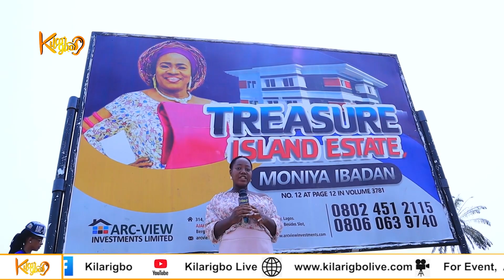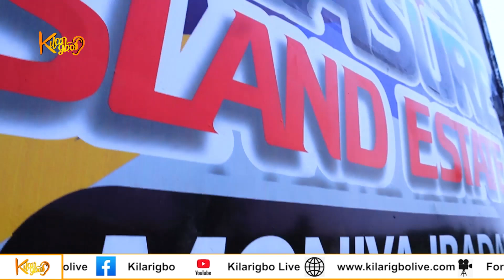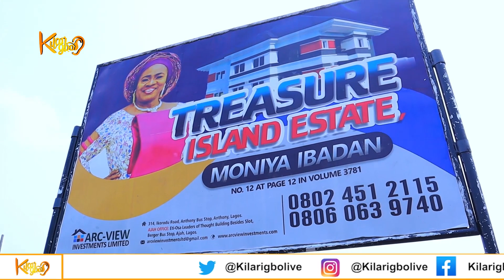Opportunity! Arc-View Investment and Mama Rainbow Launches Treasure Island Estate In Moniya Ibadan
Tested and Trusted Popular real estate company, Arc-View Investment Limited  has extended its operation to Ibadan